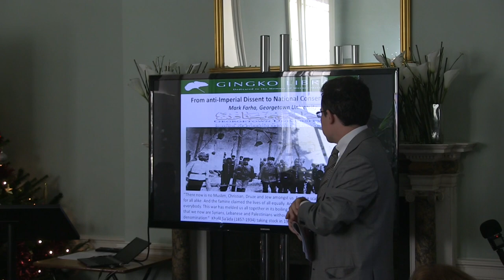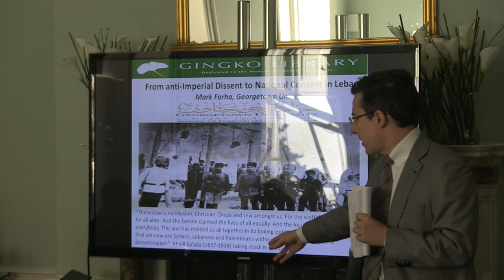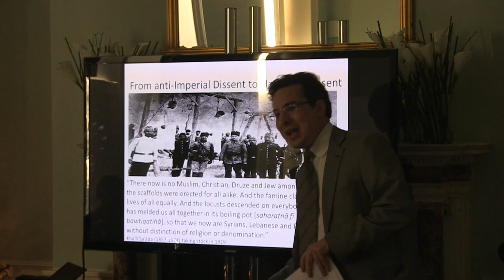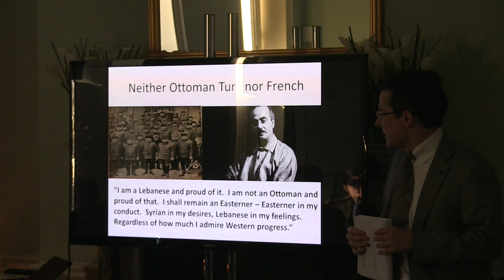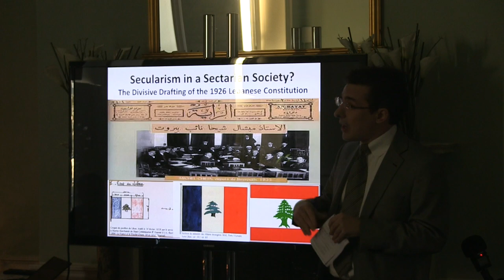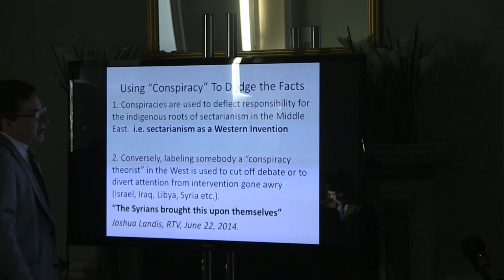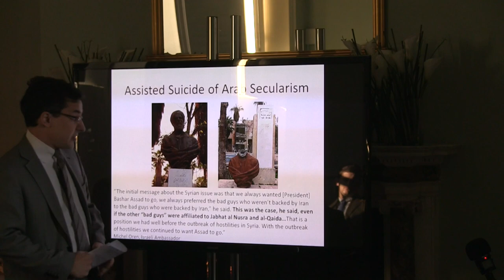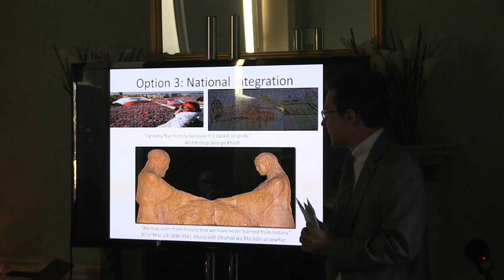‘The First World War and its Aftermath: The Shaping of the Middle East’ Gingko 1 of 3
Inaugural Conference 2014 6 – 7 December
‘The First World War and its Aftermath: The Shaping of the Middle East’
School of Oriental and African Studies (SOAS) and New College of the Humanities (NCH), London
Convened by HRH Prince Hassan of Jordan and Dr Barbara Haus Schwepcke, the Gingko Library
Conference Day One – 6 December 2014 (Saturday)

Shaping Political Identity: governance and legitimacy in the aftermath of the First World War in the Middle East and North Africa.

The Middle East (part 1)
Chair: Robert McNamara (Ulster) and Host: Melanie Gibson (NCH)
• Noga Efrati (Open University of Israel): The First World War and its Legacy for Women
in Iraq
• Mark Farha (Georgetown, Doha): From anti-Imperial Dissent to National Consent: The
Formation of a Trans-Sectarian National Consciousness in Lebanon
• Seda Altug (Bogazici University): Making of refugee-ness in French-Syria (1921-39)

New College of the Humanities (NCH) offers a new model of higher education for the humanities in the UK. NCH students enjoy one of the best staff-to-student ratios in UK higher education and benefit from a high number of quality contact hours including engaging and challenging one-to-one tutorials.